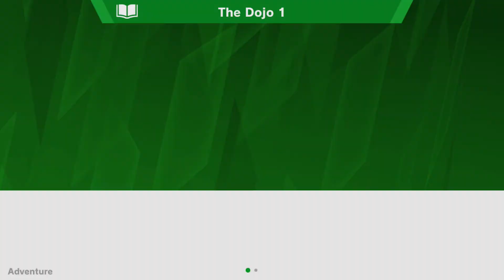Let's Play Super Smash Bro's Ultimate World of Light Episode 5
So much dieing in this series.